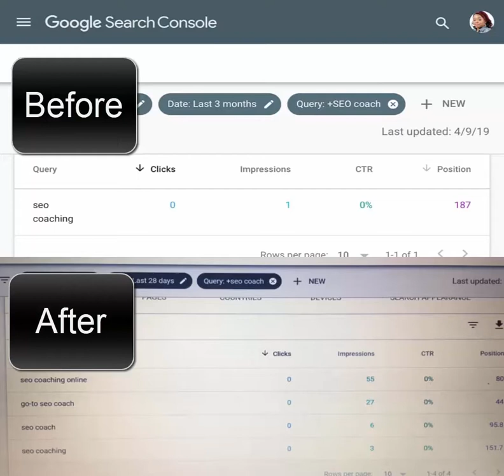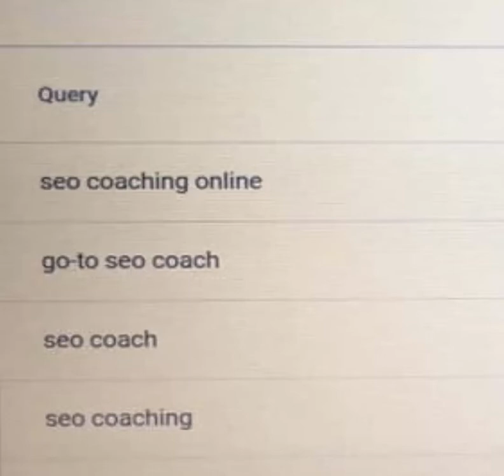How long does SEO take to work for my online business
How long does SEO take 6 months, 9 months, a year?

I answer the number #1 question that stops people dead in their tracks with SEO

Let me know if the answer surprised you 😉

Need to know how long it'll take you, take the quiz to get your Visibility Strategy
Onlineboutiquesource.com/quiz